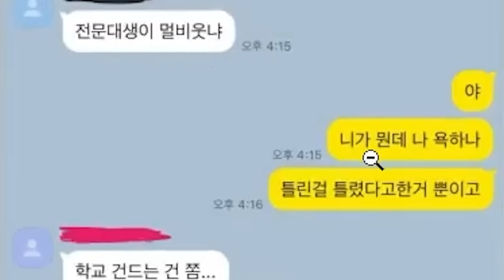날 무시하던 명문대 친구가 사실 지방 캠퍼스?!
생방송은 치지직에서!